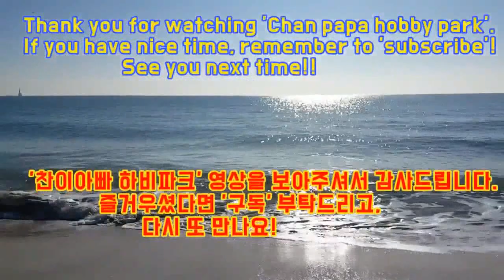부산올림픽 탁구장 제202차 리그전 준결승전 경기입니다.(김민수4부 vs 김한웅3부)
2019년 12월 15일(일) 부산 서동의 올림픽 탁구장에서 진행된
제202차 리그전 준결승전 경기입니다.(김민수4부 vs 김한웅3부)

사실상의 결승전과 다를바 없는
리그전 201회 대회 우승자인 김민수4부와
오늘 컨디션 최고인(유남규배 3부 우승) 김한웅3부간의 대결입니다.